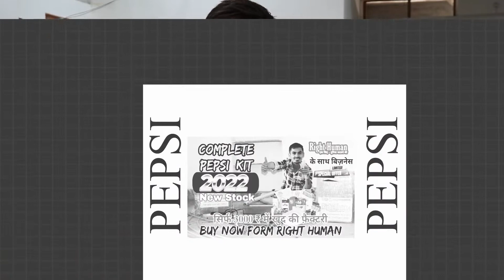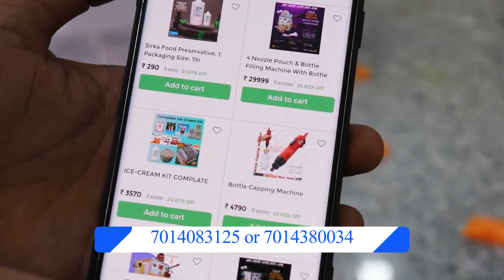12 लाख रूपये कमाओ हर साल सिर्फ 3800 रूपये में बिज़नेस शुरू करके New Startup Business For Student